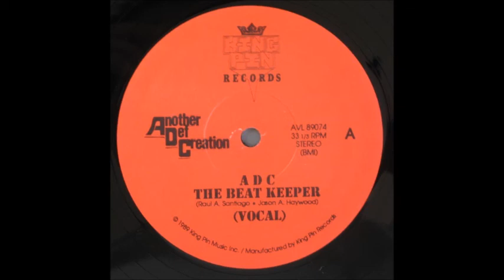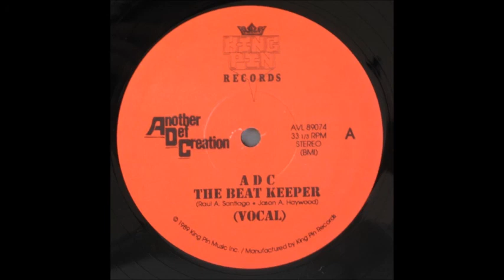Another Def Creation - The Beat Keeper (1989) ~ Full Snippet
A - 0:00
B - 3:01